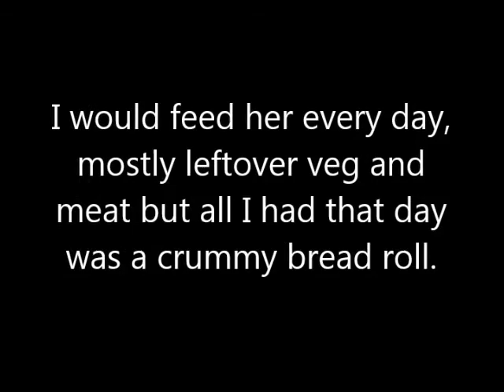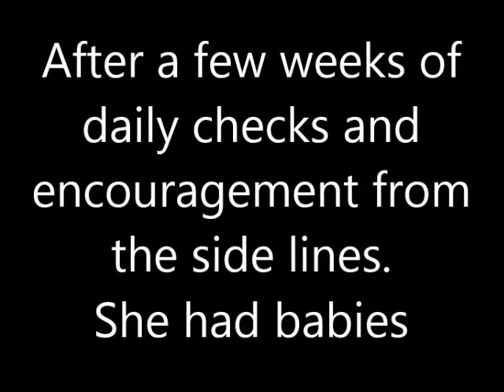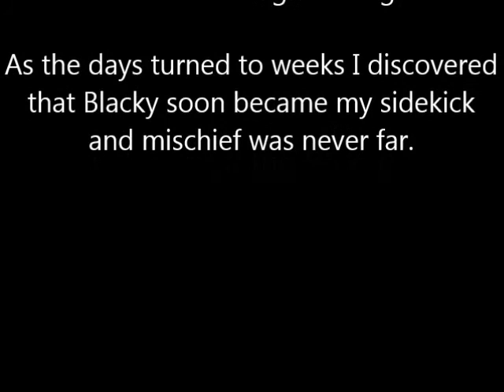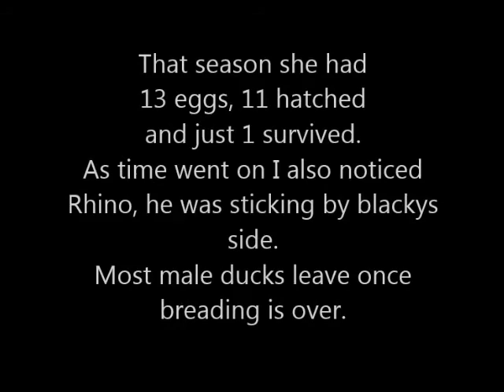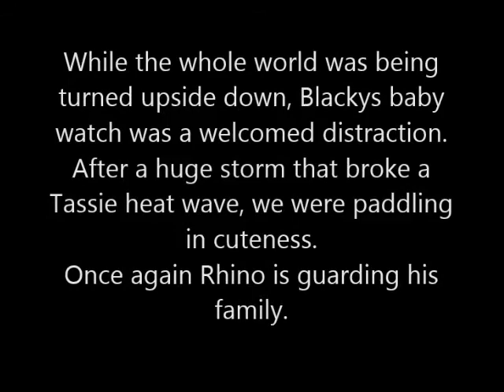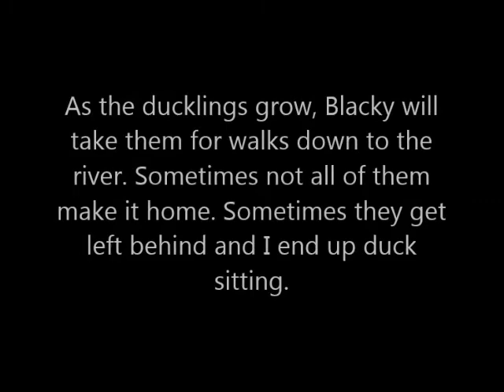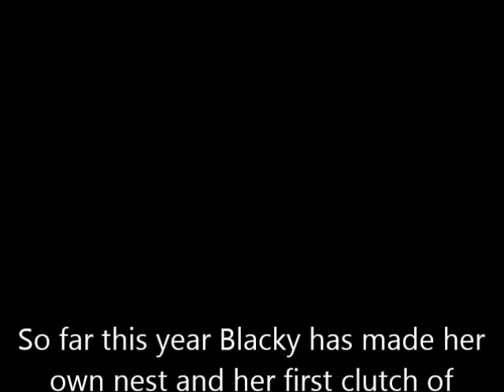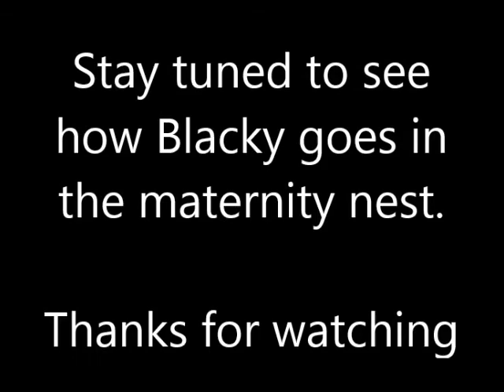The love story of Blacky & Rhino The tale of 2 ducks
Don't forget to click the grey bell to get notifications and the latest updates from my channel. More great videos coming to a You Tube near you.

FOLLOW ME ON ANY OR ALL OF THESE LINKS.

All pictures - videos - and information remains now and always the property of willow tassie prepper and willow & sickfarker productions. please do not steal, edit, reproduce or copy any videos for any reason. this channel is created for friends, family and like minded people. You subscribe & watch this channel at your own risk and discretion. please do not take all information as fact, this is not a how to channel, this is just how I have learned how to do things.